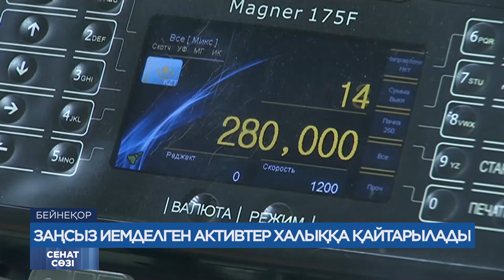Сенат заңсыз алынған активтерді қайтару туралы заң жобасын мақұлдады